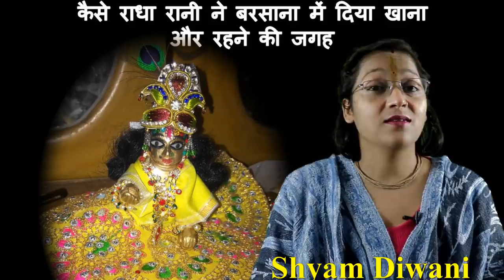Kaise Radha Rani Ne Bachaya Hame, Diya Khana Aur Rehne Ki Jagah - True Story 38 - Our Own Experience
kaise Radha Rani ne bachaya hame.. diya khana or rehne ki jagah - true story 38 - our own experience

बरसाना धाम में हमारा अनुभव - सत्य घटना no 38 - कैसे राधा रानी ने दी रहने की जगह और खाना - hamara khud ka anubhav - our own expeience